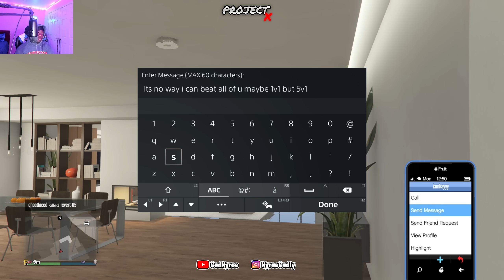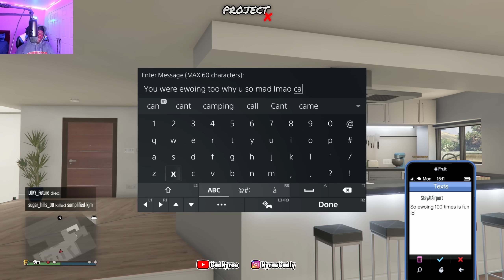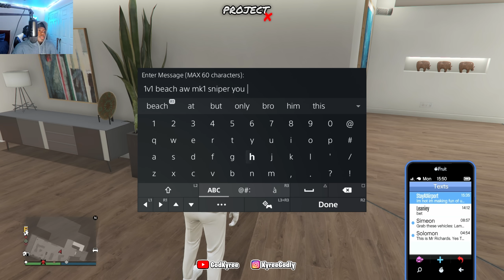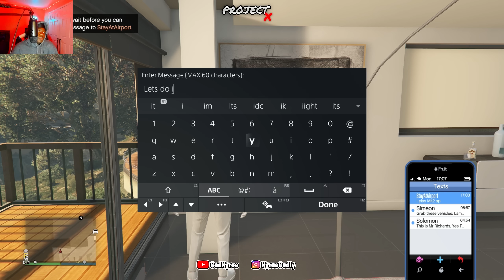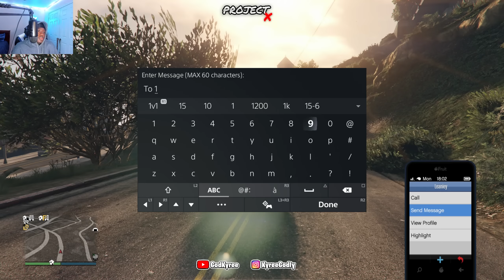Wannabe Tryhard Griefer Gta Players Tried To Grief Players Cargo/ GTA Tryhards Jump Me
Gta 5 online is filled with wannabe tryhards now and the tryhard griefers are still around smh. In this video i came across gta tryhards and griefers and even got jumped but gta wannabe tryhards.